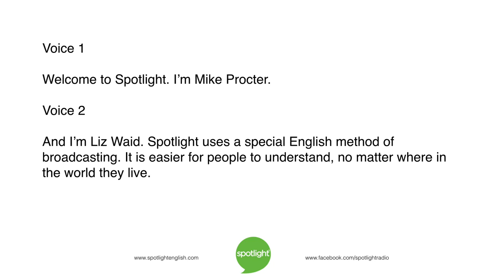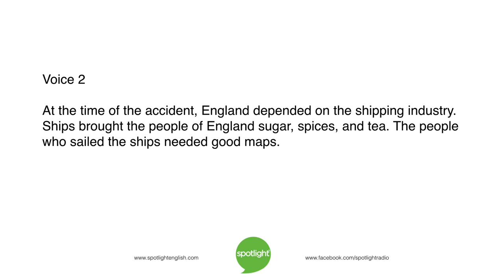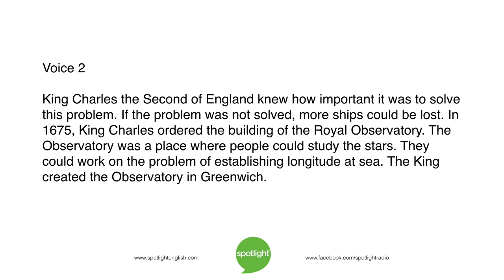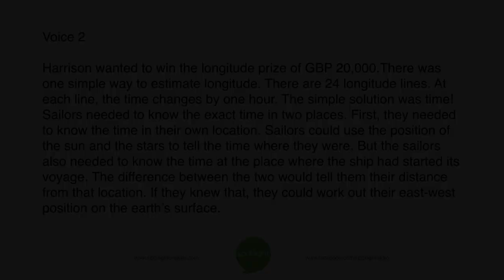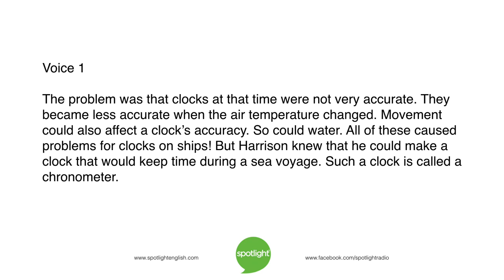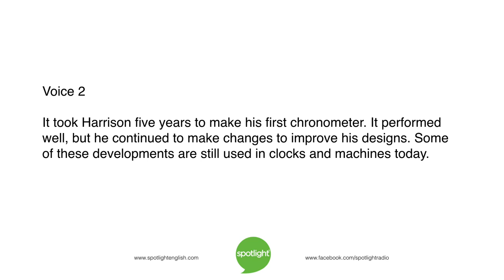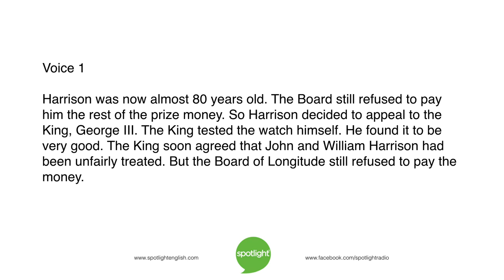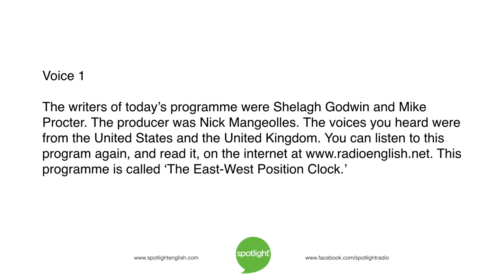The East-West Position Clock | practice English with Spotlight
Mike Procter and Liz Waid tell about clockmaker John Harrison. He invented a way for ships to know their East-West position at sea.